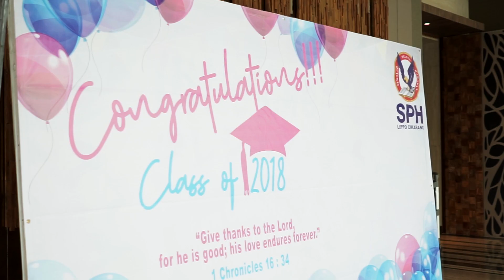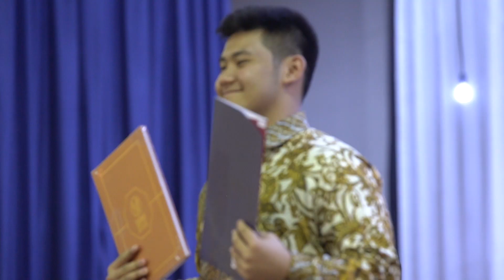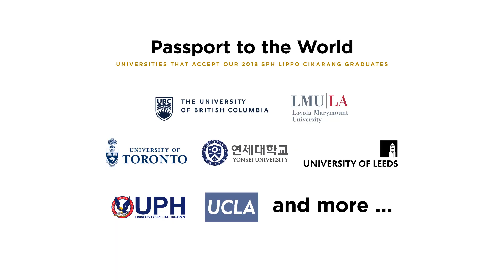SPH Lippo Cikarang - Class of 2018 Farewell Ceremony Highlights